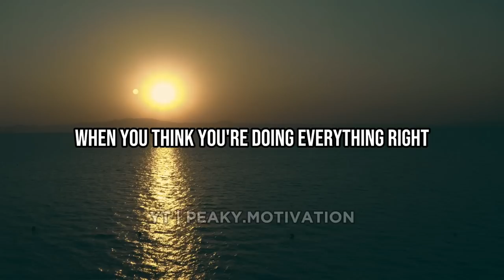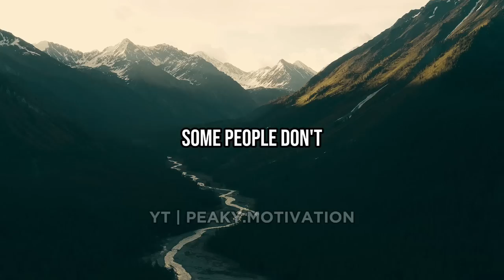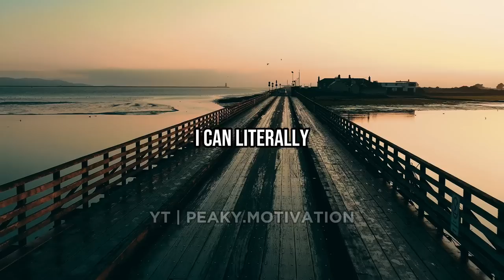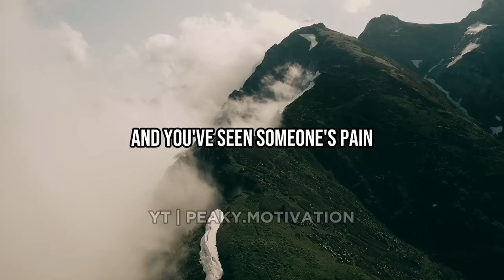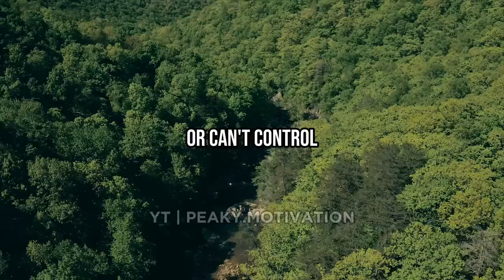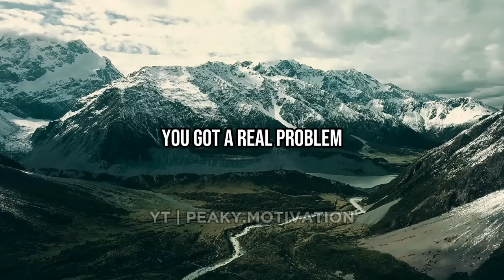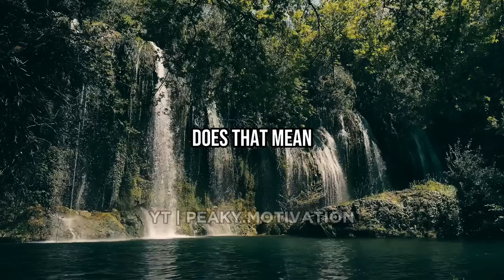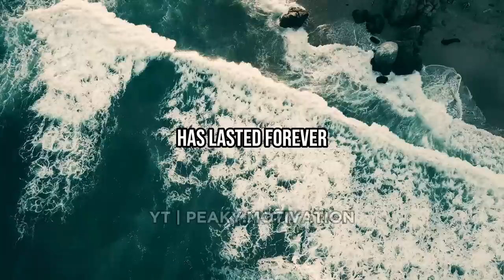Tony Robbins Powerful Insights | Ultimate Motivation | Peaky Motivation"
"Dive deep into the wisdom of Jay Shetty as he shares transformative life lessons that have the power to reshape your reality. Join us for more empowering content.